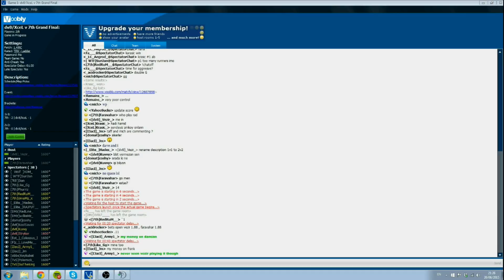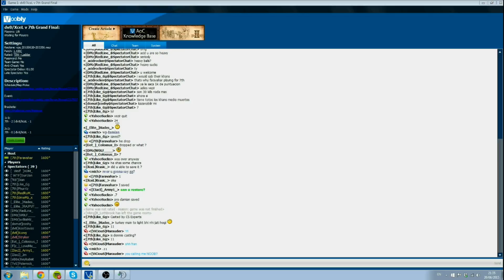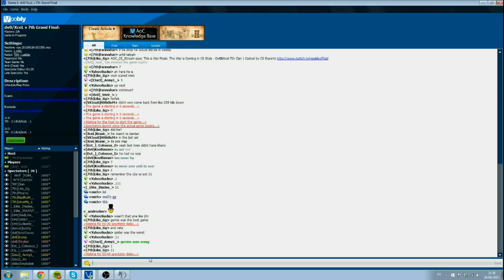This is War - Finals | 7th vs XceL&dv8 - Radical Blood 1v1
"This is War" is an Age of Empires II tournament, held by Voobly, for competitive Custom Scenario players. The current match is between grand finalists XceL & dv8 vs 7th, who are battling it out for the first and second spot in the CS Clan Tournament.

Game streamed/recorded by Dan.
Commentated by Dave and Michelle.

Results for the Finals (do not click, if you do not want to spoil it for yourself)